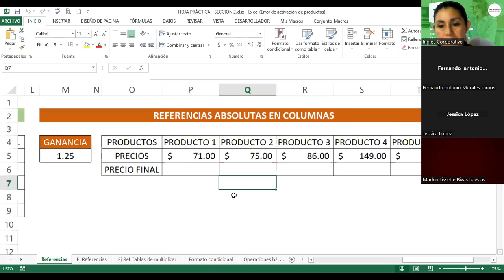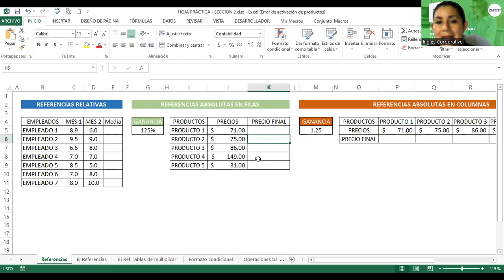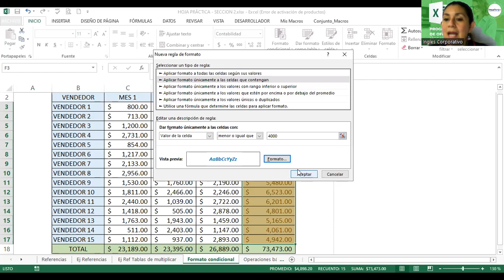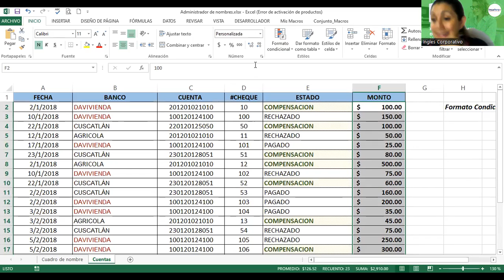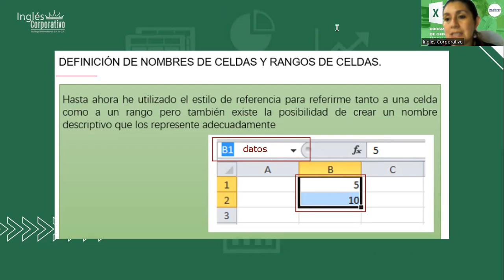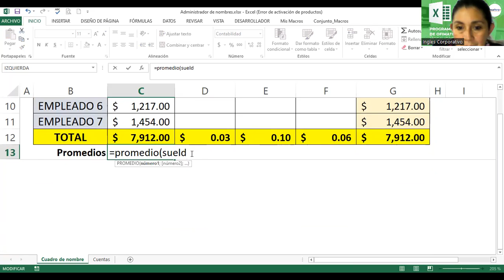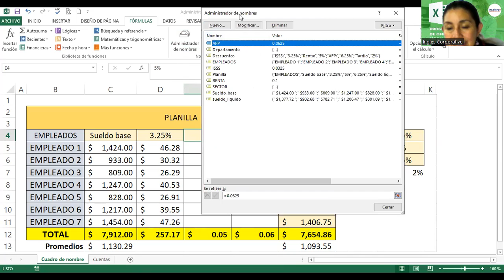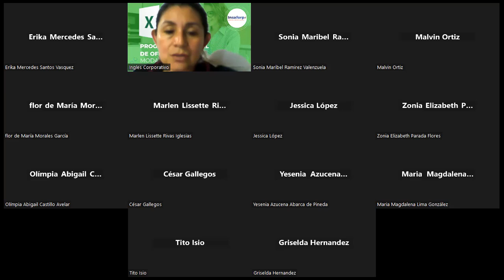Sesión10-31-03-2023-29811-8017-0015/2023-Alvarado-Administrador de nombres